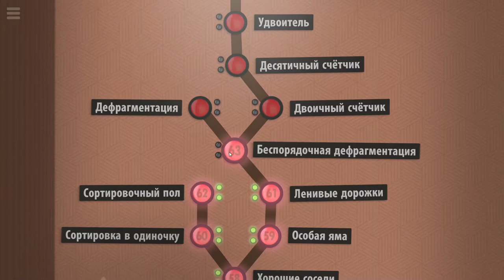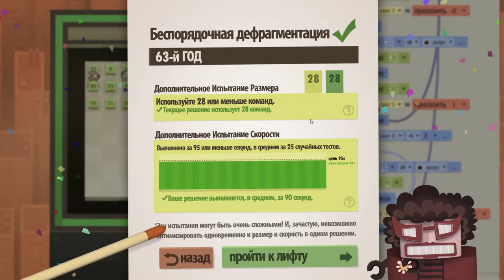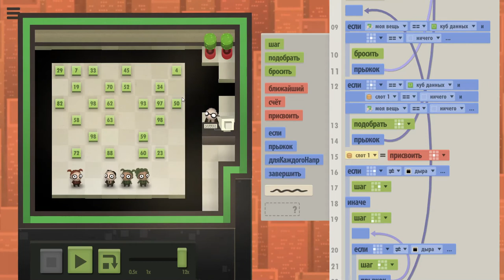7 Billion Humans #9 - Дефрагментация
Двоичные числа, сортировка и дефрагментация